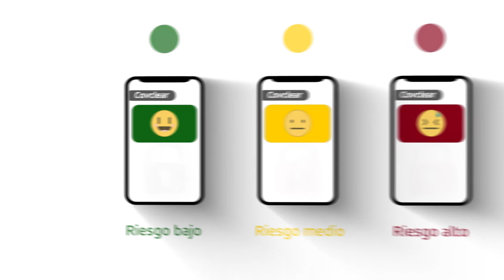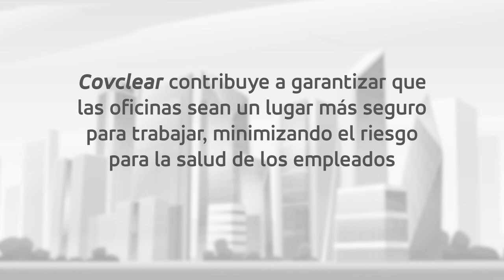Covclear, la app de GMV para una reincorporación más segura al trabajo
GMV ha desarrollado Covclear, una aplicación móvil de control que favorece una incorporación más segura y eficiente de sus equipos de trabajo a las instalaciones de la compañía, tras la situación de emergencia sanitaria provocada por la COVID-19.

La aplicación contribuye a garantizar que las oficinas sean un lugar más seguro para trabajar minimizando el riesgo para la salud personal de los empleados y de otras personas que se encuentren en sus centros de trabajo abiertos en un entorno de máxima seguridad y prevención.